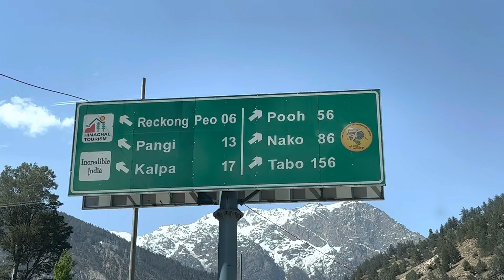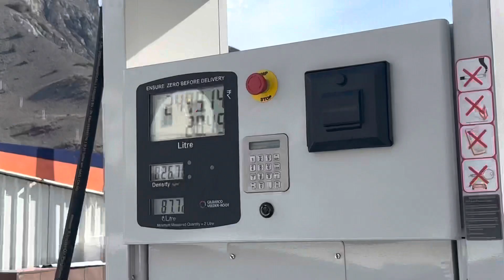Road puri tarah tut gai landslide mai ab kya hoga | delhi to spiti